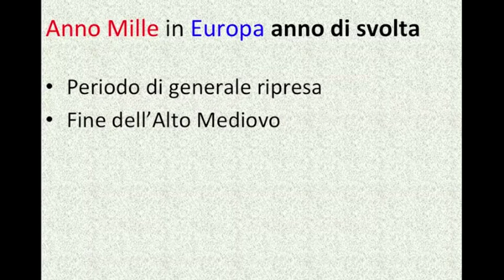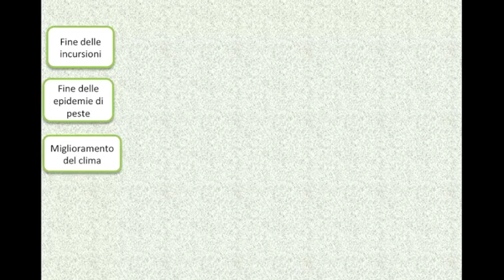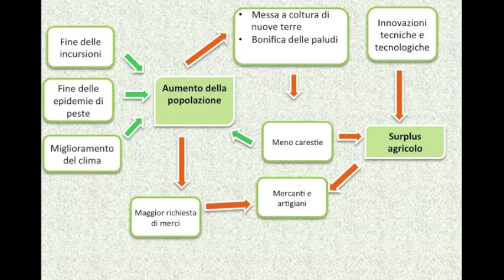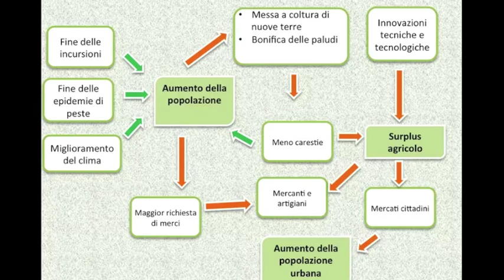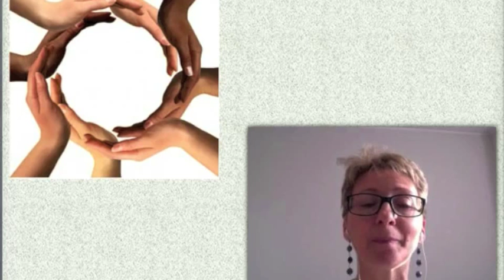Europa dopo l'anno Mille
La ripresa dopo l'anno Mille in Europa, l'aumento della popolazione e il surplus agricolo, videolezione per alunni della classe prima di una scuola secondaria di primo grado